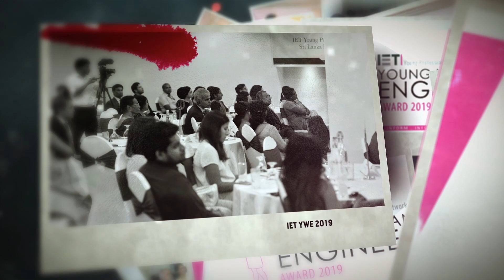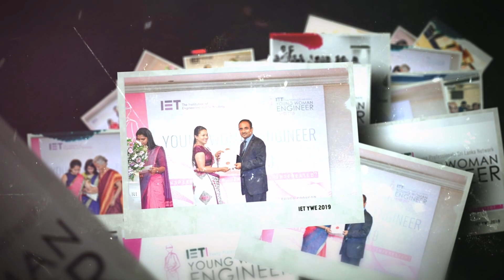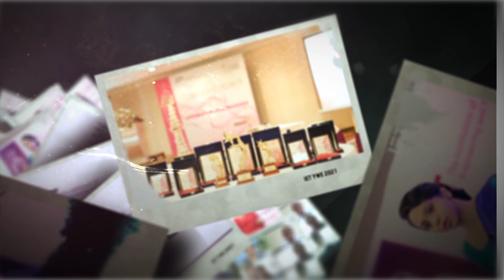Along the Memory Lane | IET YWE 2023